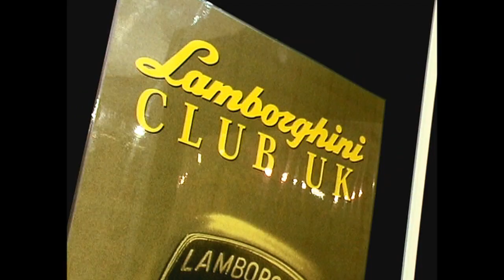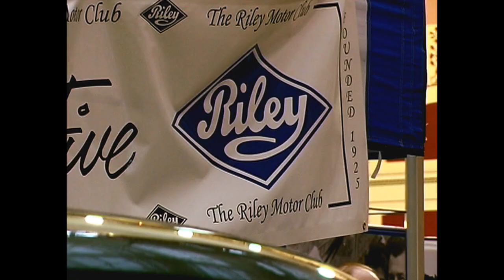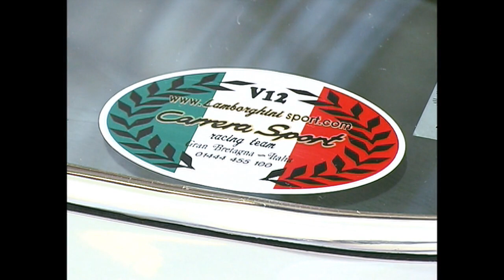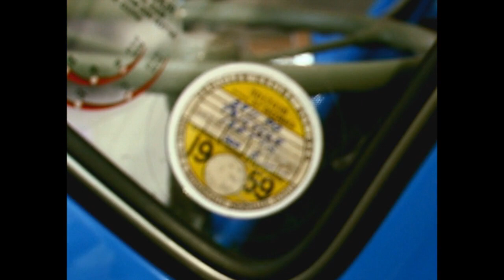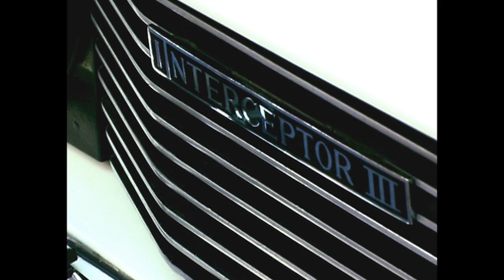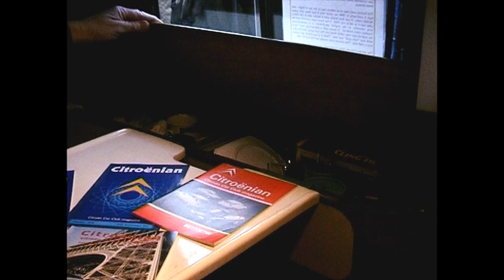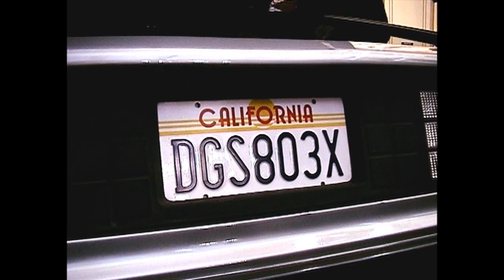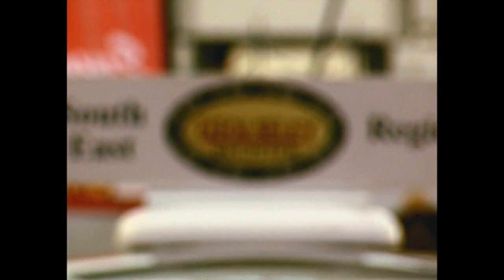Alexandra Palace Classic Car Show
Former BBC Top Gear, Discovery Channels Wheeler Dealers, The Garage and Channel 4s Car SOS producer/director Jamie Langton presents this one off TV special from the event. For many years the annual London International Classic Car Show heralded the start of the classic car scene around the UK. During the bleak winter month of February, thousands attended this annual in door and affordable event held at the historic Alexandra Palace in North London. From classics cars to auto-jumble, there was something on hand for all petrol heads.